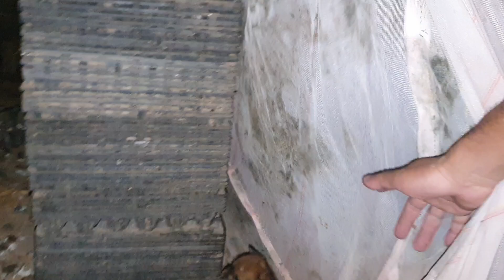GIVE GOOD for POOR Puppies & Mama They are Very Hungry, I'm Fell Sorry